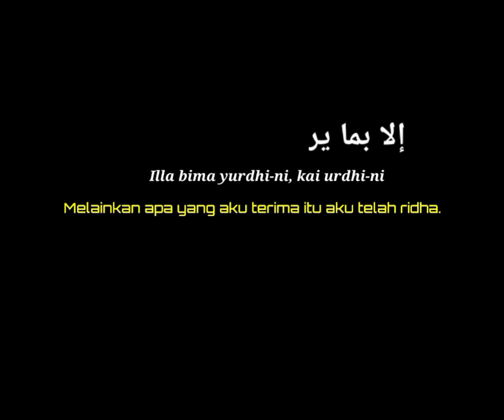Ccp Mentahan Sholawat ||Kun Anta||Story Wa